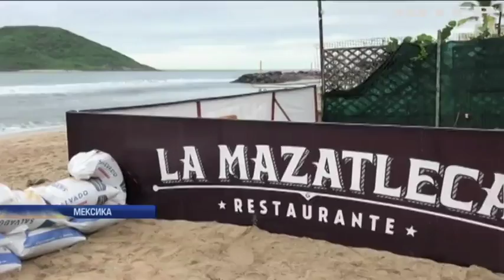Ураган "Вілла" наблизився до узбережжя Мексики